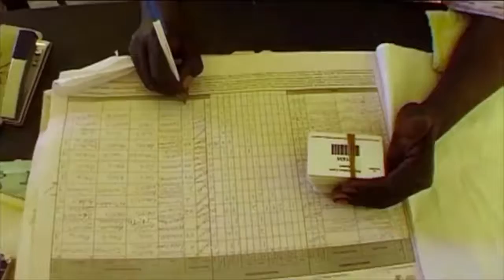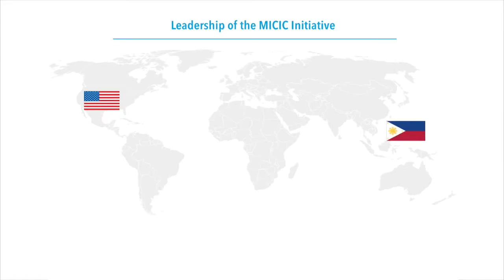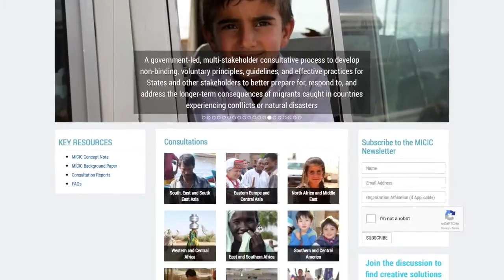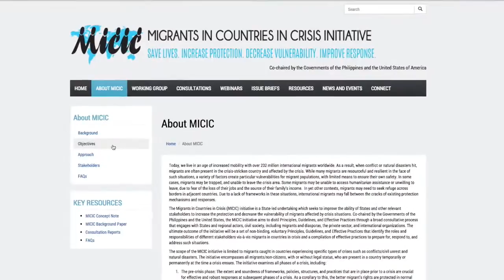MICIC Initiative Video